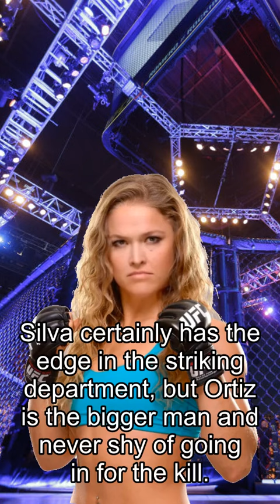Rousey about Fights, Watch Silva Vs. Ortiz Official Staredown Video!